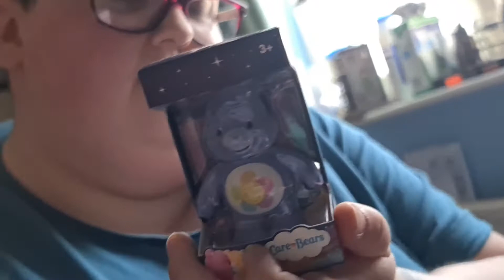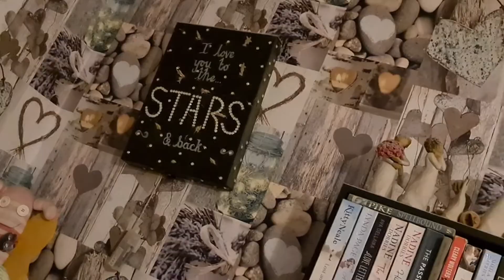A Trip To The Vets With The Girls ☆1.4.21☆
Today is a routine check up for the girls and also for us to try and explore and get more ideas/support/advice for keeping Alba out of pain with her feet.

Money off apps:

Shopmium:

t76d3

Free prints referal code (works for free print normal photo app and also the free prints photo book app: fbfp521781